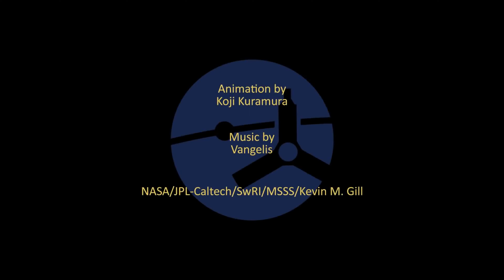Jupiter's Electric Ballet: Shallow Lightning Unveiled with NASA's Visualization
Prepare for a celestial dance in "Jupiter's Electric Ballet: Shallow Lightning Unveiled with NASA's Visualization and Vangelis' Melody." In this mesmerizing fusion of scientific visualization and musical artistry, we plunge into the depths of Jupiter's atmosphere to witness the spectacular phenomenon of shallow lightning. Accompanied by the enchanting melodies of Vangelis, experience the ethereal beauty and awe-inspiring power of Jupiter's electrical storms as captured by NASA's groundbreaking visualizations.

Chapter 1: The Mystique of Jupiter's Atmosphere

Enter the colossal atmosphere of Jupiter, a realm of perpetual storms and electrifying phenomena. Explore the depths where shallow lightning, like fleeting sparks, illuminates the gas giant's turbulent skies. Delve into the enigmatic nature of these shallow electrical discharges, studying their patterns and unraveling the mysteries that shroud Jupiter's atmospheric ballet.

Chapter 2: NASA's Visual Symphony

Witness the harmonious blend of science and art as NASA's cutting-edge visualizations bring Jupiter's shallow lightning to life. Through advanced simulations and data, these visual symphonies capture the subtle interplay of light and shadow within the gas giant's tumultuous storms. Marvel at the intricate details of Jupiter's cloud layers, where shallow lightning dances in a mesmerizing choreography of electric arcs and luminous bursts.

Chapter 3: Vangelis' Celestial Melodies

Immerse yourself in the transcendent melodies of Vangelis, a musical journey that complements the cosmic visuals with soul-stirring harmonies. Vangelis' compositions, inspired by the mysteries of the universe, elevate the experience, adding emotional depth to the scientific exploration. Feel the resonance of his music as it intertwines with the visual tapestry, creating a sensory voyage beyond the boundaries of Earth.

Chapter 4: The Cosmic Connection

In this chapter, explore the profound connection between Jupiter's shallow lightning and the broader understanding of planetary atmospheres and electrical phenomena. Witness how these phenomena provide insights into the complex dynamics of gas giants, influencing our comprehension of atmospheric processes both within our solar system and beyond. Delve into the scientific inquiries and discoveries propelled by these mesmerizing storms, enriching our knowledge of the universe.

Conclusion: A Celestial Ballet of Light and Sound

As "Jupiter's Electric Ballet: Shallow Lightning Unveiled with NASA's Visualization and Vangelis' Melody" reaches its conclusion, we are left in awe of the celestial ballet that unfolds before our eyes and ears. Shallow lightning on Jupiter becomes more than a scientific phenomenon; it transforms into a symphony of light and sound, captivating our senses and expanding our understanding of the cosmos. Inspired by this ethereal spectacle, we continue our quest to unravel the mysteries of the universe, fueled by the beauty of the cosmic dance.

Join us in unraveling the mysteries of the universe and witness the sheer magnificence of Andromeda as you've never seen before. Don't miss out – hit play and let the cosmos captivate your senses! ✨🚀